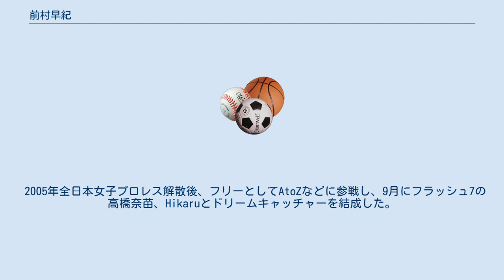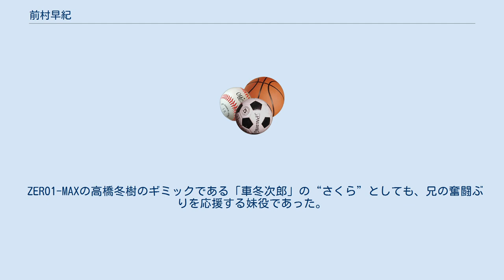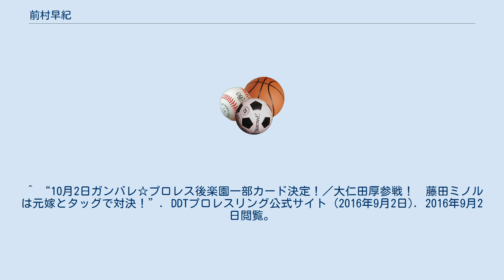前村早紀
前村 早紀（まえむら さき、1985年1月13日 - ）は、日本の元女子プロレスラー。
 2001年に全日本女子プロレスに入団。
10月28日、東京・後楽園ホールにおいて、対北上知恵美（未来）戦でデビュー。
2005年4月17日の同団体の解散まで所属した。
 2005年全日本女子プロレス解散後、フリーとしてAtoZなどに参戦し、9月にフラッシュ7の高橋奈苗、Hikaruとドリームキャッチャーを結成した。
 2006年10月1日ドリームキャッチャーを発展解消させたプロレスリングSUN（後のCHICK FIGHTS SUN）の旗揚げに参加。
2007年5月6日スティーブ・コリノと対戦、善戦するもノーザンライトボムを喫し敗北。
2007年10月7日大阪大会でジェイミー・Dを破りAWAチャンピオンとなった。
 ZERO1-MAXの高橋冬樹のギミックである「車冬次郎」の“さくら”としても、兄の奮闘ぶりを応援する妹役であった。
 2008年3月のシリーズから、前村さきに改名した。
 2008年12月のZERO1-MAX新宿大会にて、2009年4月に同じくCHICK FIGHTS SUN所属のHikaruとともに引退することを発表した。
 2010年、同郷のプロレスラー藤田ミノルと結婚。
 2014年6月1日、元同僚夏樹☆たいようの引退セレモニーに第二子を抱いて来場。
 2015年、藤田と離婚。
親権は前村が持つ。
 2016年10月2日、ガンバレ☆プロレスにて「藤田早紀」として現役復帰。
タッグマッチで前夫である藤田ミノルと対戦する。
 現在でも現役レスラーとして活躍している。
^ “10月2日ガンバレ☆プロレス後楽園一部カード決定！／大仁田厚参戦！　藤田ミノルは元嫁とタッグで対決！”. 2016年9月2日閲覧。